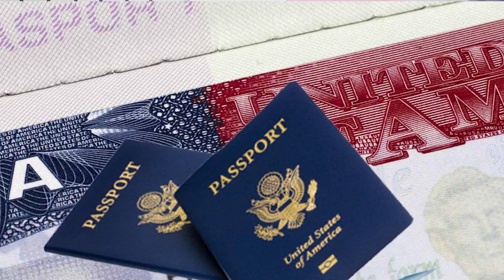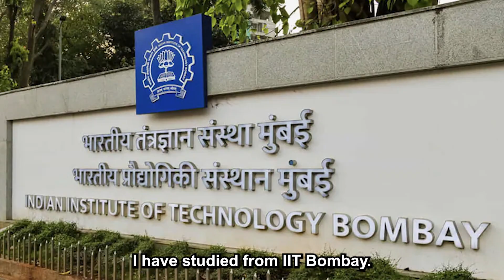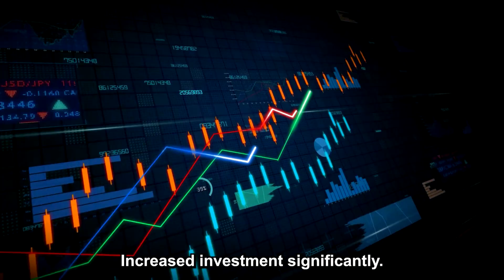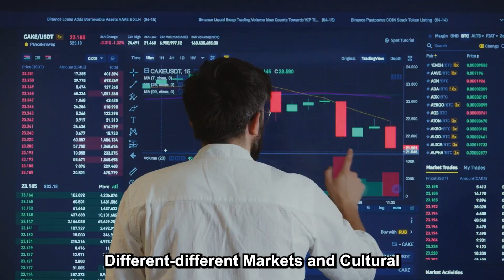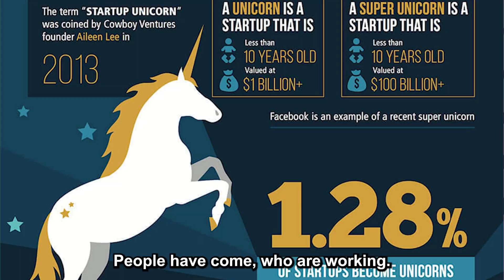Why Top Indian Talent Leaves India?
Indians are CEOs of global companies, but NOT many are founders of global giants. Why? Why is that, even though India has so many brilliant founders, they have not yet created global tech giants?